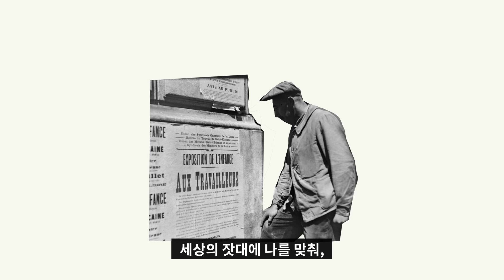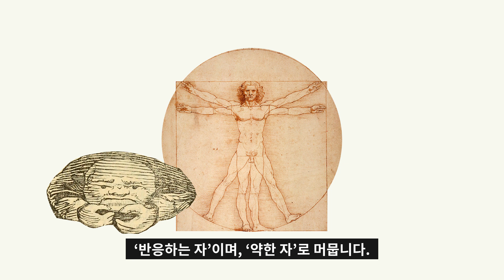“착하게 살기 싫을 때” - 프리드리히 니체 2부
왜 나는 착해야 할까?
질문해 본 적이 있다면!

사회가 내게 요구하는 도덕이 아닌,
인정받기 위한 윤리가 아닌,
눈치 잘 봐서 세계의 비위를 맞추는 내가 아닌,
진짜 도덕의 개념에 대해 고민해보는 시간입니다.

내가 노예도덕의 습성을 갖고 있지 않은지,
나만의 도덕으로
나 스스로가 주인이 되기 위해서는 어떻게 해야 할지
프리드리히 니체의 '도덕의 계보학'을 통해
이야기합니다!

/ 니체 생애의 구체가 궁금하다면?

/ 철학자를 내 곁에!

/ 페이퍼르네상스에 대해 알고 싶다면?
블로그:
(두 남자의 철학 수다)